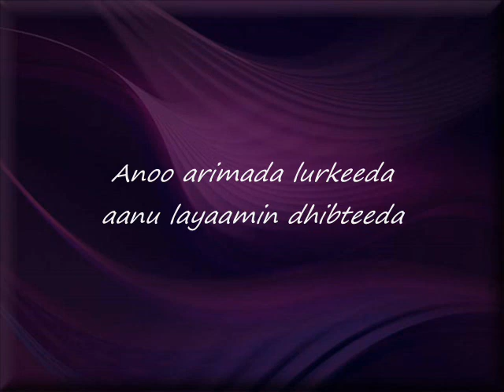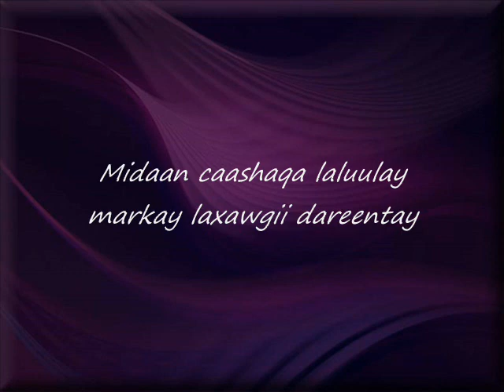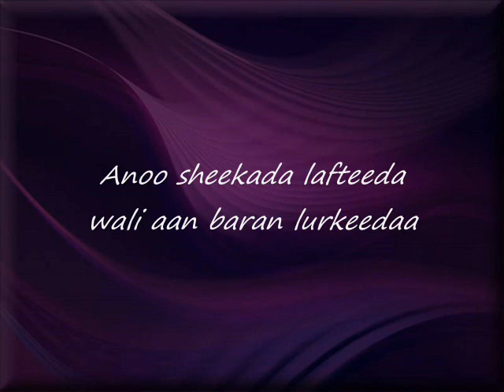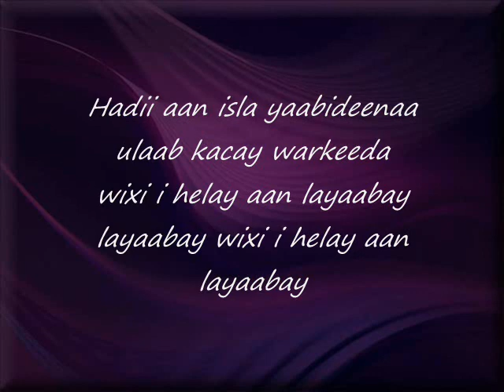Somali Lyrics Song - Heestii : Layaabay - Codkii : Cawaale